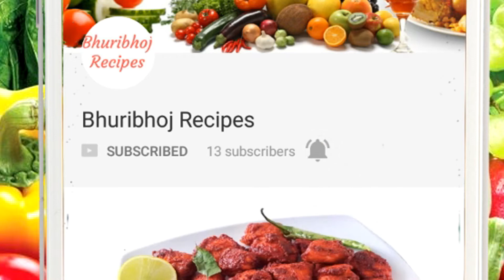Methi Murg Masala Recipe | Methi Chicken Curry (Fenugreek Chicken)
Murg Methi or Chicken methi masala curry recipe prepared chicken with dry kasuri methi (Fenugreek) leaves.This easy to prepare fresh methi chicken curry is a twist to the normal chicken curry absolutely delicious recipe
Gas Stove
Gas Regulator
Gas Pipe
Pressure Cooker
Cookware Set
Mixer Grinder
Tadka Pan
Dinner Set